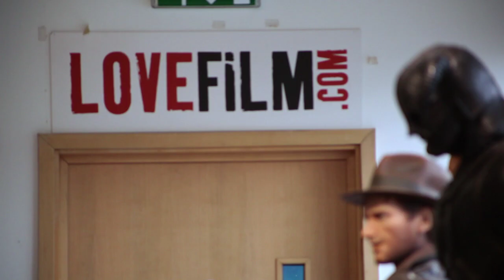LOVEFiLM Instant Presents - Episode 3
In this week's edition of LOVEFiLM Instant Presents we count down our Top 10 films and TV shows on streaming, go hunting for guilty pleasures and speak to Chief Marketing Officer Simon Morris about his favourite cop movies; Zodiac, Seven and Training Day. Plus, we highlight a string of films coming soon to the service... Enjoy!

About Prime Video Want to watch it now? We've got it. This week's newest movies, last night's TV shows, classic favorites, and more are available to stream instantly, plus all your videos are stored in Your Video Library. Over 150,000 movies and TV episodes, including thousands for Amazon Prime members at no additional cost.